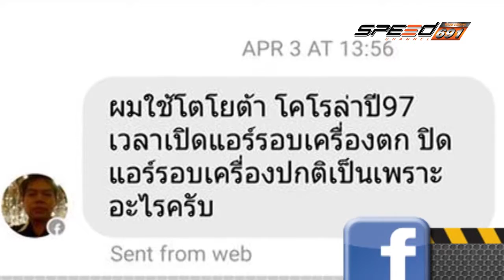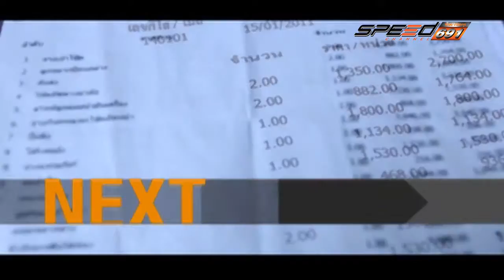SPEED CAR CLINIC BENZ 300 E 29 05 2016 (1/4)